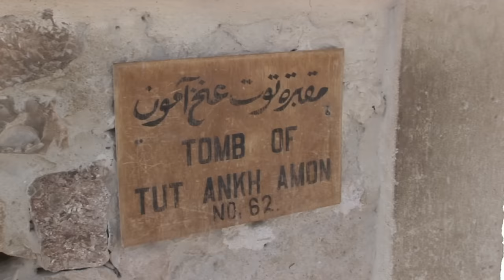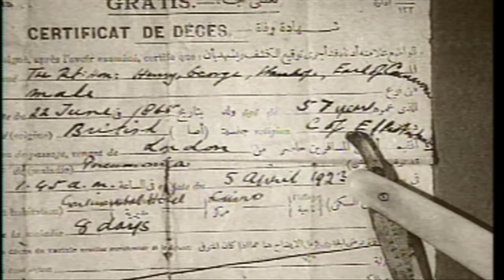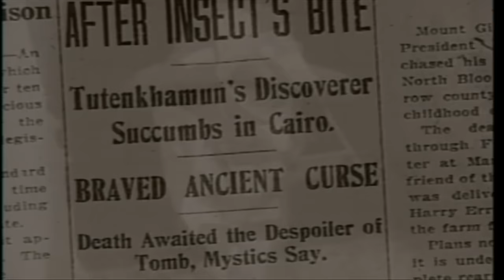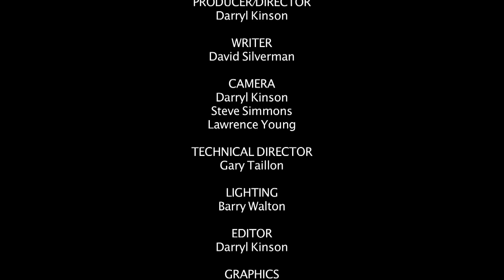KING TUT - PBS Special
Documentary detailing the world's greatest archaeological find. See treasures from the Tomb of King Tut and learn about the story behind their discovery.